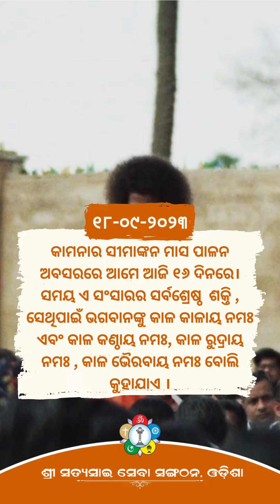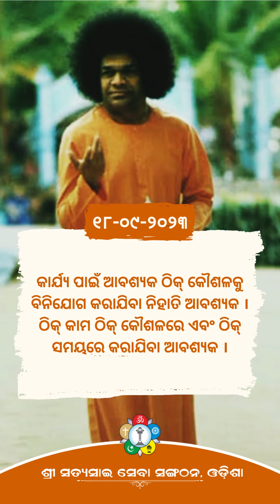DAY - 16 | ସମୟ ର ସଞ୍ଚୟ | SAVING TIME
DAY - 16 | MONTH - LONG SADHANA ON " CEILING ON DESIRES "  |
ସମୟ ର ସଞ୍ଚୟ | Saving Time .

ସମୟର ଅପବ୍ୟବହାରକୁ ରୋକିବା କୁ ଯାଇ ଆମକୁ  ଠିକ୍ କାମ କୁ ଠିକ୍ ସମୟରେ କରିବାର ଆବଶ୍ୟକତା ରହିଛି । ଆମେ ଆମର କାମ ଗୁଡ଼ିକୁ ବାଛିବା ଏବଂ ଶୃଙ୍ଖଳିତ ଢଙ୍ଗ ରେ ଠିକ୍ ସମୟରେ ଠିକ୍ କାମ କରି ଆମେ ସମୟର ଅପଚୟ କୁ ରୋକିବା ।
To prevent wasting time, we need to do the right thing at the right time. We prevent wastage of time by selecting our tasks and doing them at the right time in a disciplined manner.